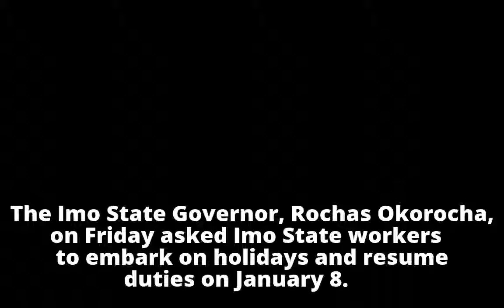Gov Okorocha Goes Completely Mad, Gives Imo Workers 18 Days Holiday